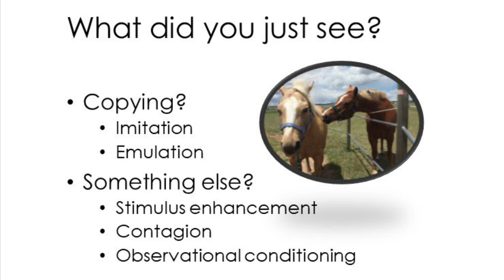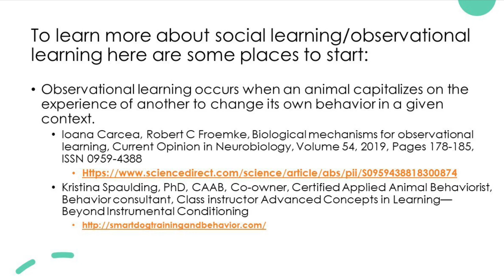Social Learning/Observational Learning: What’s happening here?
The horses featured in this video reside at Spirit Keeper Equine Sanctuary 501c3. Filmed on location at Spirit Keeper Equine Sanctuary, Colorado

Biological mechanisms for observational learning
Ioana Carcea, Robert C Froemke
Current opinion in neurobiology 54, 178-185, 2019

Learning from others: an invasive lizard uses social information from both conspecifics and heterospecifics
Isabel Damas-Moreira, Daniel Oliveira, Joana L Santos, Julia L Riley, D James Harris, Martin J Whiting